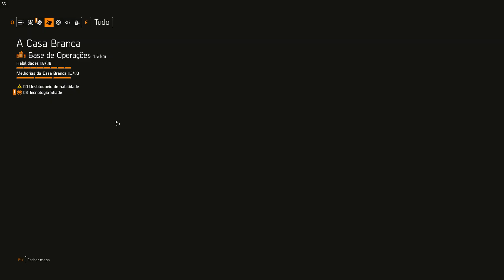The Division 2 - 20% DE CRITICO '' SILENCIADOR CRITICO PRA SMG ''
Como ter 20% de critico a mais em suas armas SMG